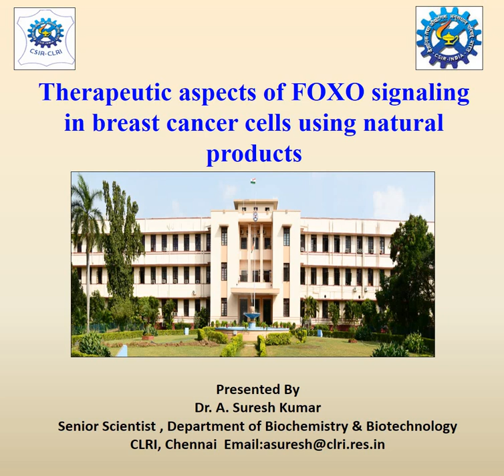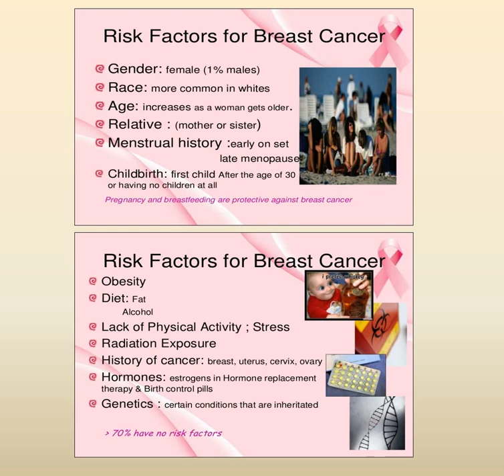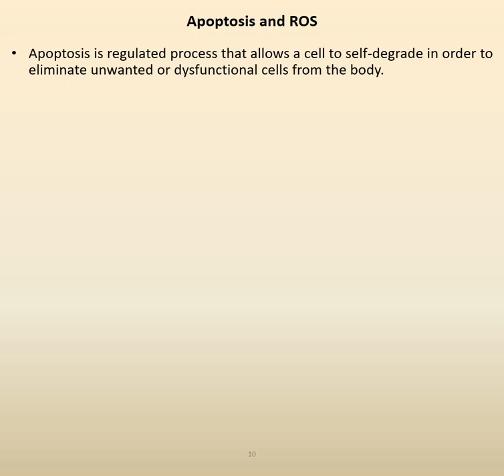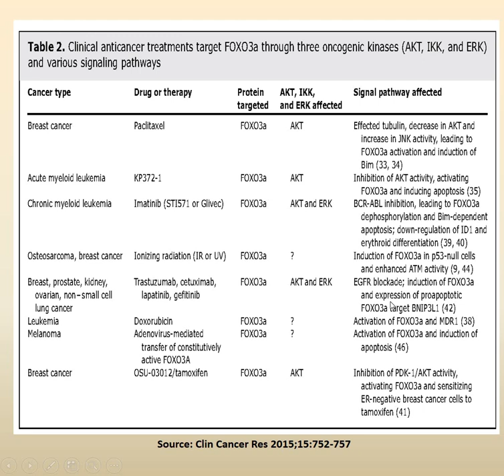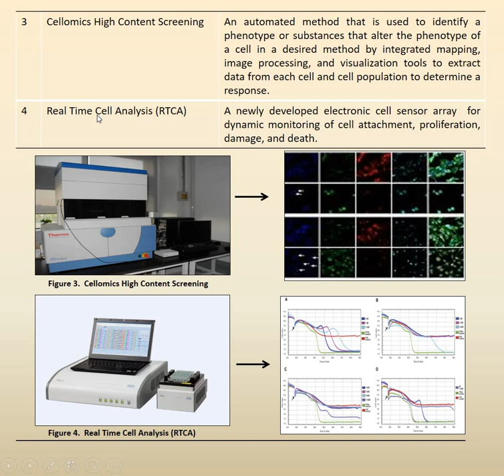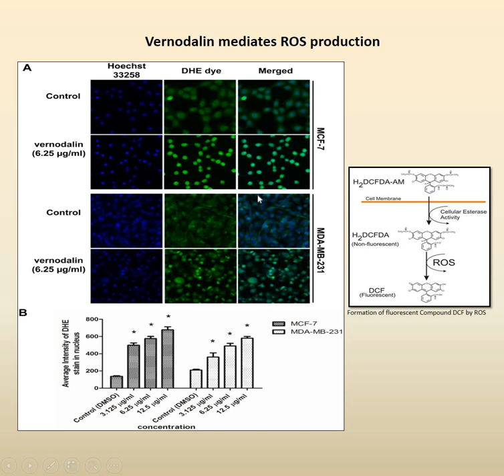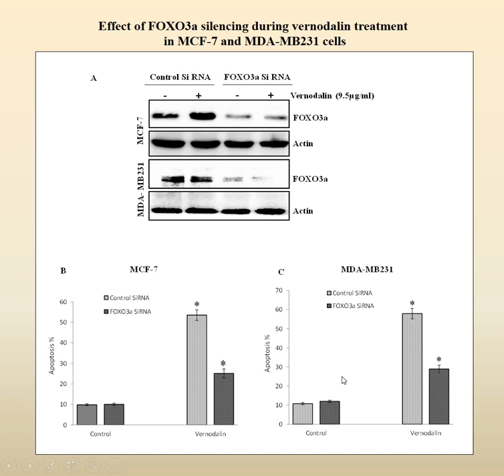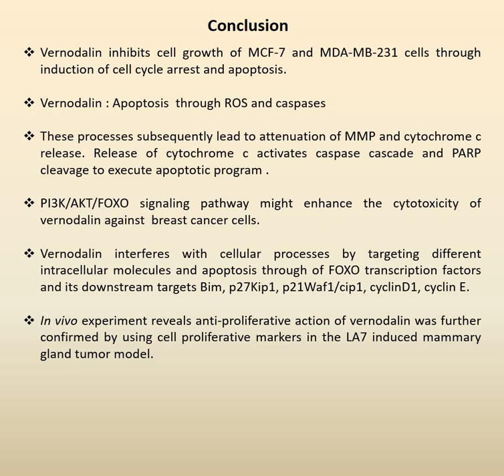Therapeutic aspects of FOXO signaling in breast cancer cells using natural products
Dr. A. Suresh Kumar, Senior Scientist, Department of Biochemistry and Biotechnology, CSIR-CLRI, Adyar, Chennai, India